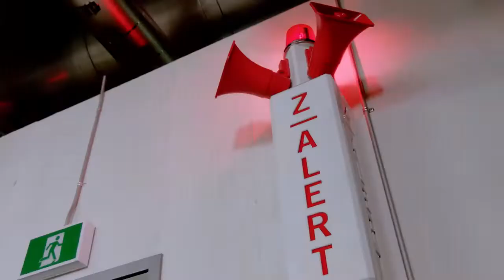Zombies de Paul Hoen